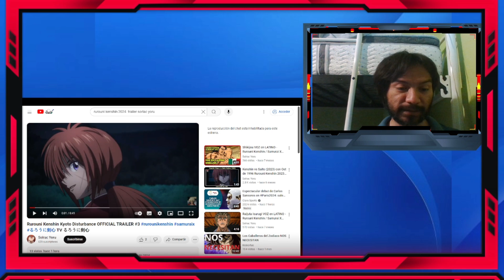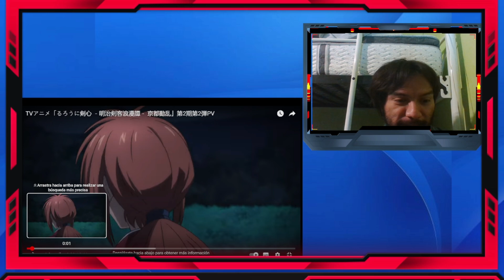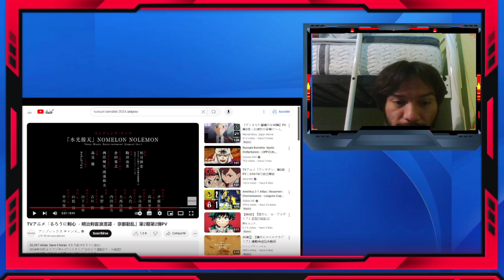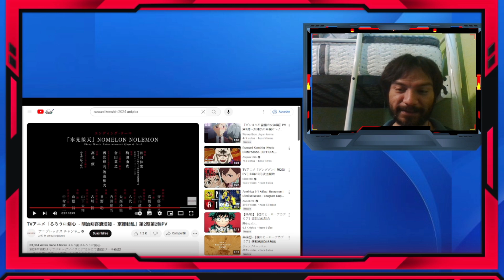Reaccionando al 2do Trailer Rurouni Kenshin 2024 Kyoto Arc | REACCIÓN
Reaccion al trailer de la segunda temporada del Remake de Rurouni Kenshin, el cual se empezra a emitir en octubre

Subo contenido regularmente
Nota: tuve que quitar el audio ya al final del episodio por temas de copyright